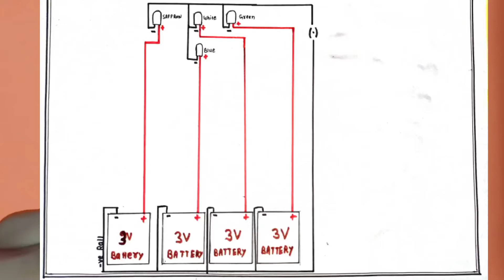LED NATIONAL FLAG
CIRCUIT DIAGRAM